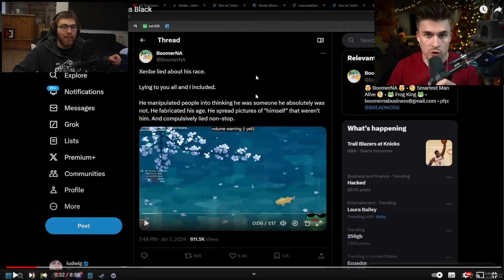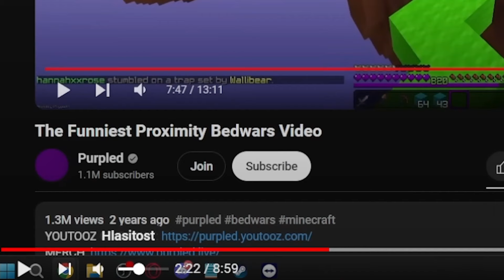Tento Streamer Předstíral, že je ČERNOCH!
V tomto videu se podíváme na případ poměrně známého streamera, který předstíral, že je Černoch. Jak se na to přišlo? Kdo to odhalil? Proč vůbec...

... lhal a jak z toho profitoval? Tohle všechno, včetně mého názoru na celou situaci uvidíte v tomto videu.